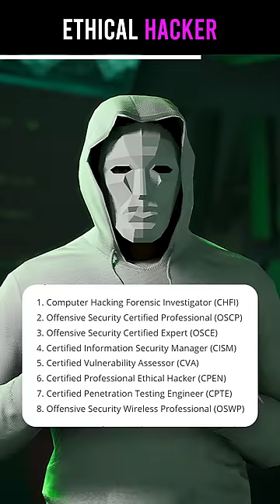Ethical Hacker Career Under 60 Seconds!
In this i will talk about Ethical Hacker Career, i will talk about the types of hacker, work of ethical hacker, fields in ethical hacking, and how you can become ethical hacker after 12th class, and finally i also talked about the average salary of ethical hackers in india, so i hope you guys like this series where i'll explain any career under 60 seconds!